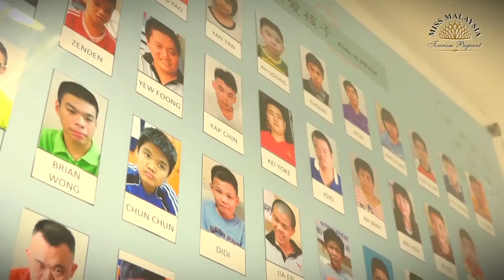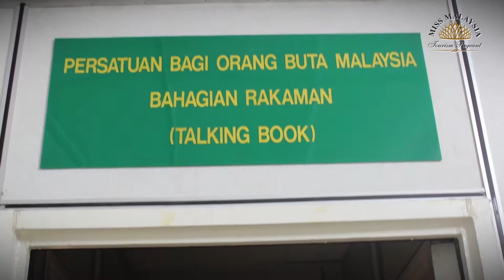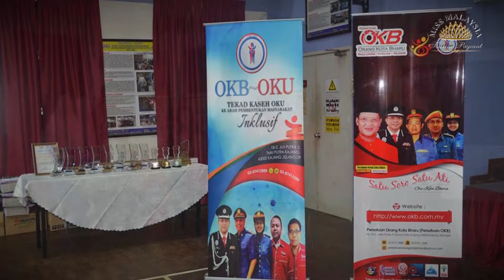MMTP 2017 - CSR Campaign ' Because We Care'